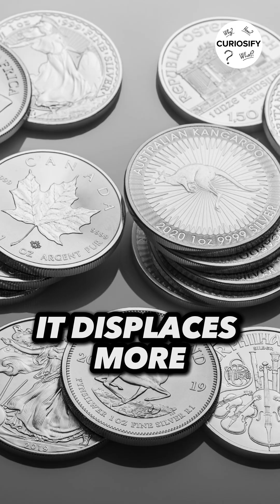Why did Archimedes run naked in the city : Eureka Moment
Description :
Discover the incredible story of Archimedes, the ancient Greek mathematician who made one of the most significant scientific discoveries of all time. While taking a bath, Archimedes realized the principle of buoyancy, solving a perplexing problem posed by King Hiero II.
Learn how Archimedes' genius led to the discovery of the buoyancy principle, which has had a profound impact on fields like physics, engineering, and shipbuilding. Witness the moment of inspiration that changed the course of history and explore the lasting legacy of Archimedes' groundbreaking work.

Archimedes: The Bathtime Genius
Eureka! The Moment Archimedes Solved the Gold Problem
A Bathtime Breakthrough: Archimedes' Principle
The Eureka Moment: Archimedes' Greatest Discovery
From Bath to Breakthrough: Archimedes' Eureka Story
The Science Behind the Eureka Moment: Archimedes
Archimedes: The Man Who Found Gold in Water
The Bathtime Scientist: Archimedes' Eureka
Eureka! The Story of Archimedes' Buoyancy Principle
Archimedes' Bath: A Lesson in Innovation